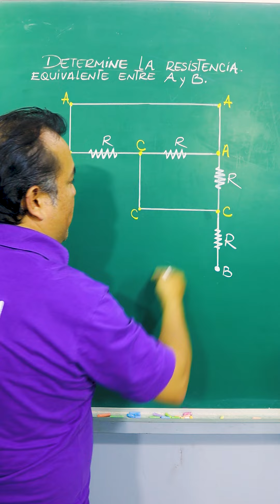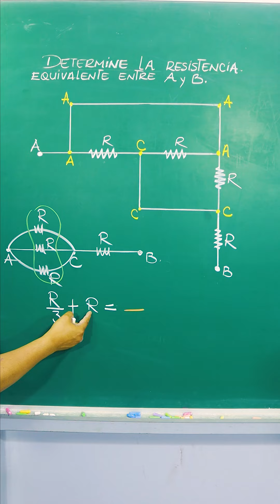¡Ya se acerca el examen de admisión de San Marcos!